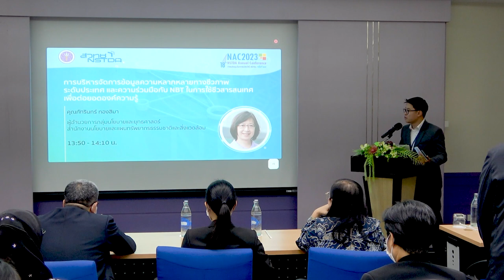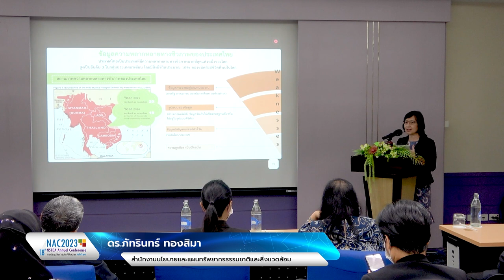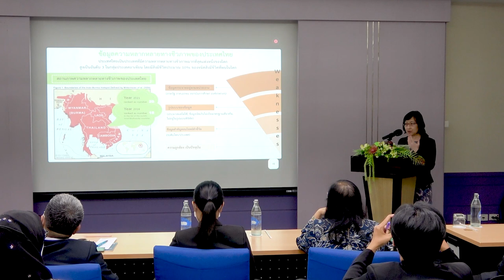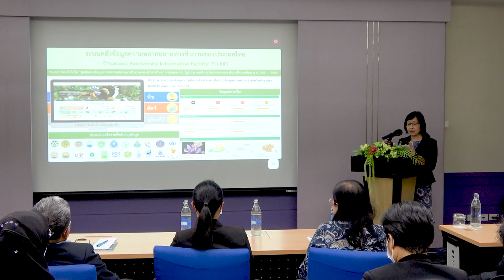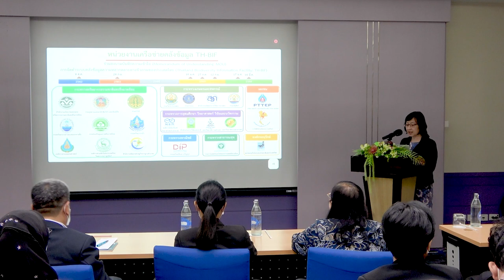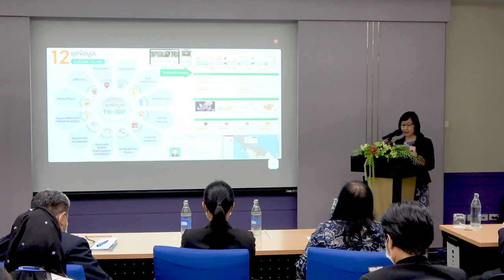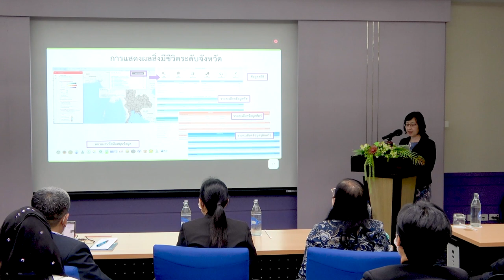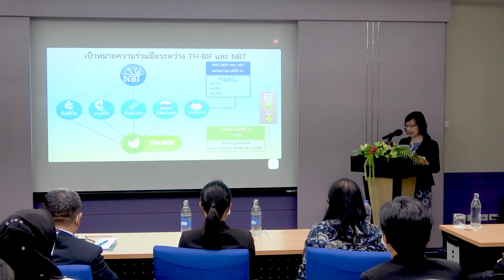ร่วมเสริมสร้างความเข้มแข็งของเครือข่ายองค์กรเพื่อการอนุรักษ์ทรัพยากรชีวภาพของประเทศฯ ด้วย วทน. (4/9)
การบรรยายหัวข้อ "การบริหารจัดการข้อมูลความหลากหลายทางชีวภาพระดับประเทศ และความร่วมมือกับ NBT ในการใช้ชีวสารสนเทศ เพื่อต่อยอดองค์ความรู้" โดย ดร. ภัทรินทร์ ทองสิมา สำนักงานนโยบายและแผนทรัพยากรธรรมชาติและสิ่งแวดล้อม ในการสัมมนาหัวข้อ "ร่วมเสริมสร้างความเข้มแข็งของเครือข่ายองค์กรเพื่อการอนุรักษ์ทรัพยากรชีวภาพของประเทศอย่างยั่งยืนด้วย วทน. (Empowering sciences and technology for sustainable conservation programs)" ในการประชุมวิชาการประจำปี สวทช. ครั้งที่ 18 (NAC2023) จากห้องประชุม CC-307 อาคารศูนย์ประชุมอุทยานวิทยาศาสตร์ประเทศไทย จ.ปทุมธานี วันอังคารที่ 28 มีนาคม 2566 เวลา 13.00 – 16.40 น.